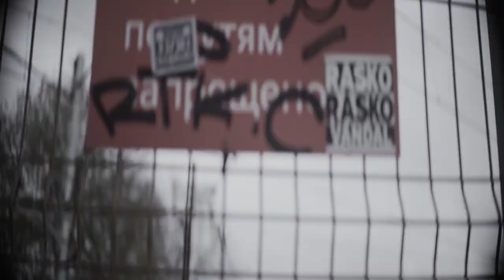GORILLA ENERGY x RASKO | collaboration